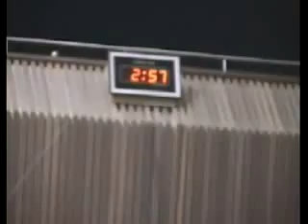JEZUS -Piosenka koreańska. Корейская песня Иисус